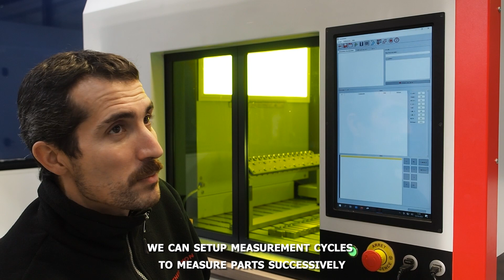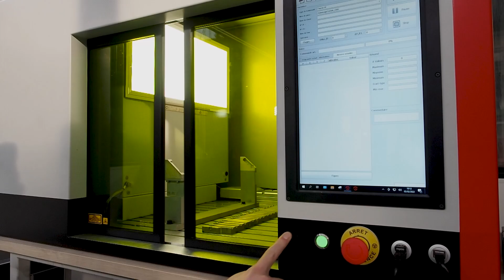Improved quality, speed and lead times in controlling heat-treated metal parts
Controlling heat-treated metal parts with Laser Photothermal Technology.
Thermi-Lyon, a leader in heat-treating metal parts, explains how Enovasense control stations bring important benefits in heat-treatment thickness measurements for millions of metal parts.